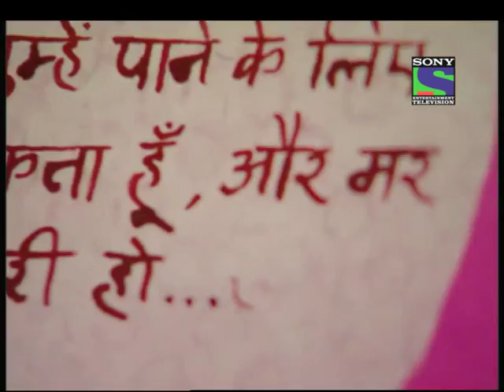Ayushmaan - Episode 147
Ayushmaan is the story of a teenager whose carefree adolescence is pitted against the responsibilities that his medical profession demands from him but later the same also leads heart-rending conflicts. It is in fact a story based on child prodigy who becomes a qualified doctor at the age of 17.
The shower of blessings of his parents actually give him the optimistic outlook to life and also give him the strength which will help him to keep treading in his chosen path. Being a practicing doctor also, Ayushmaan remains a teenager at heart and everything turns topsy-turvy when Cupid strikes him at heart. He happens to fall in love with a lady doctor who is much senior to him and once again makes a tough struggle to strike a balance between his professional and personal life.